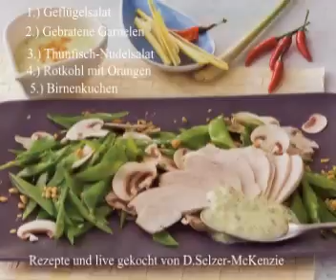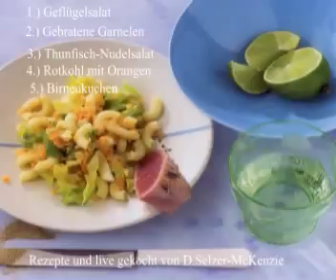Kochen 13.6.2013 mit SelMcKenzie Selzer-McKenzie